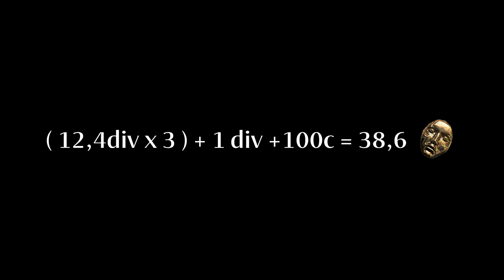POE 1000x Stacked Decks! Gambling DIVINES at the end!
Uploaded a new funny video for you!
1000x Stacked Decks is soooo annoying long but i did it :))
I glad to see your comments and likes, it charges me a lot 💪